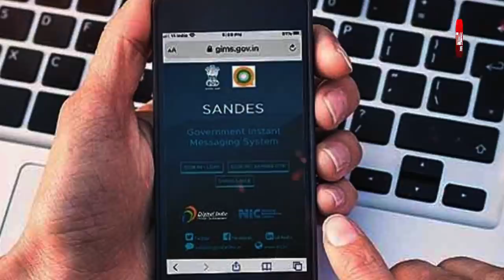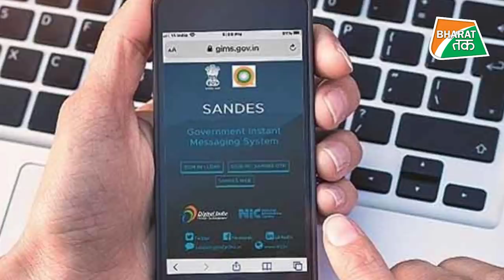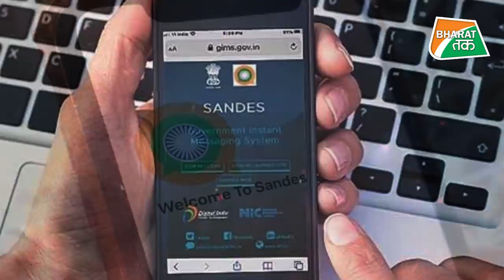MODI सरकार ले आई WhatsApp का GAMEOVER करने वाली Sandes APP